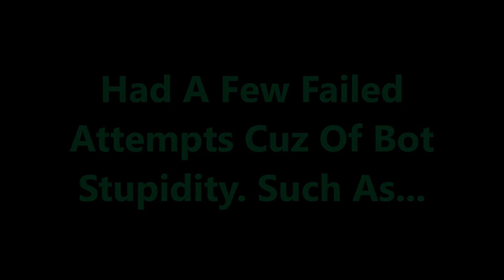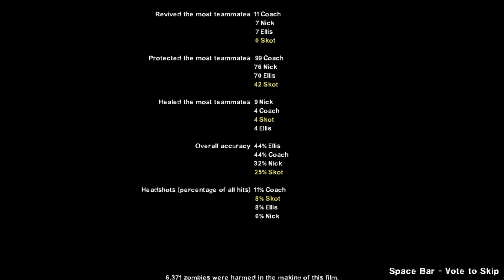广州增城（ZengCheng）final v5.0 Play Through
Very impressive campaign with "interesting" custom content.  Supplies are rare, especially ammo on some maps, so don't get too attached to your gun.  Bot navigation worked very well...except where it did not (if that makes any sense).  I kept it on normal difficulty because maps are very long, so I wasn't incapacitated much.  However, on a few times when I was, bots just let me die.  I included a couple of examples in video.  4 my personal preference, maps are actually too long.  Map 4 was painfully long and I was confused by a "barrier" (non-entry indicators) that almost caused me not to finish.  Said barrier was at tha very end and I was worried I would be incapacitated by it...but it is easily passable.  Finale seemed deceptively easy as there were plenty of fireworks to use on tanks.  However, I personally found that any time I stayed in that stage area 4 too long, or anywhere down low, bots would get stuck among those cars and tanks would wipe them all out with one swat.  It was friggin late, so I just dropped it to normal and stayed tha heck away from that lower area...ANY of it...when tanks came.  I am not entirely sure if I took tha proper path to escape, but, if I did, getting on that ledge is a bit clunky and easy to fall off.  Anywho, all that griping aside, this is very impressive and I want to thank tha creator(s) 4 all tha effort!  Give it a try!